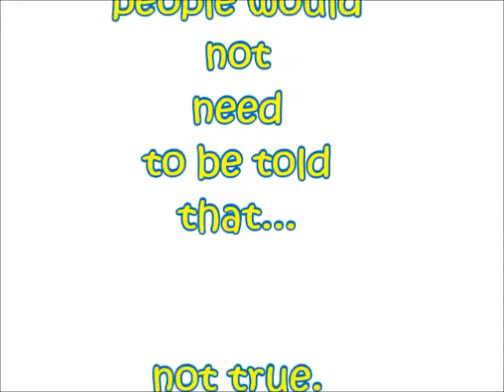Snow Day Feb 16, 2016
Snow day today, sent home early, could get up to 50 cm of snow today (about 2 feet).   Too busy and too sore from shovelling to even get to the work bench.